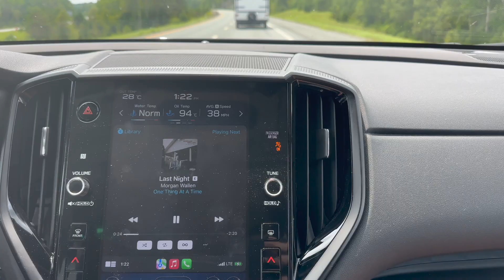WORLD LONG DRIVE RECAP FROM Portland, CT | GOLF VLOG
Where do I even start…? This was a tough event for me knowing that I left a lot on the table & was not able to pull off the results I was hoping for.  Although I was not happy with the result, I am very grateful for the continued learning opportunities that I know will make me better for next time.  Thank you to @chriscotesgolfshop for being the best host with an awesome venue!!

LINKS:
- 1:1 Speed Training with Munashe: